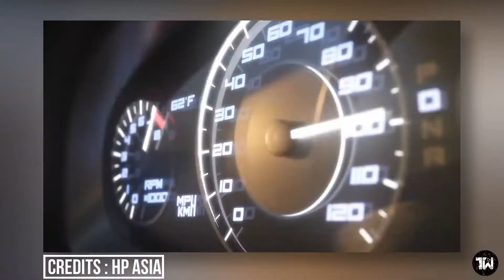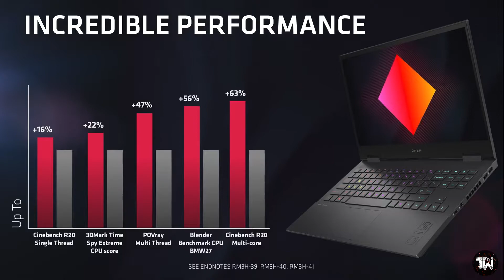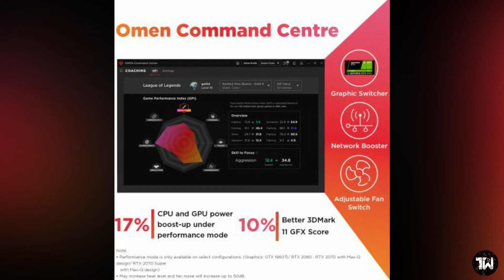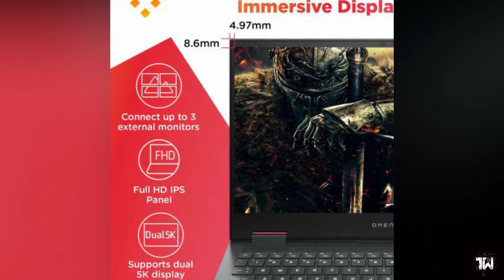HP Omen 2020 Series Value For Money Or Not ? | Must Watch Before Buying Any Omen Series Laptop !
Buy Omen Series Laptops (Flipkart) :-

HP Omen Ryzen 5 Hexa Core - (8 GB/512 GB SSD/Windows 10 Home/4 GB Graphics/NVIDIA Geforce GTX 1650 Ti) 15-en0001AX Gaming Laptop (15.6 inch, Mica Silver, 2.37 kg)

HP Omen Core i7 10th Gen - (8 GB/1 TB SSD/Windows 10 Home/4 GB Graphics/NVIDIA Geforce GTX 1650 Ti) 15-ek0018TX Gaming Laptop (15.6 inch, Shadow Black, 2.36 kg)

HP Omen Core i5 10th Gen - (8 GB/1 TB SSD/Windows 10 Home/4 GB Graphics/NVIDIA Geforce GTX 1650 Ti) 15-ek0017TX Gaming Laptop (15.6 inch, Shadow Black, 2.36 kg)

HP Omen Core i7 10th Gen - (16 GB/1 TB SSD/Windows 10 Home/4 GB Graphics/NVIDIA Geforce GTX 1650 Ti) 15-ek0019TX Gaming Laptop (15.6 inch, Shadow Black, 2.36 kg)

Buy Omen Series (Amazon) :-

HP Omen 15.6-inch FHD Gaming Laptop (Ryzen 5-4600H/8GB/512GB SSD/Windows 10/NVIDIA GTX 1650ti 4GB/Shadow Black/2.36 kg), 15-en0001AX

HP Omen 10th Gen Intel Core i5 Processor 15.6-inch FHD Gaming Laptop (i5-10300H/8GB/512GB SSD/Windows 10/NVIDIA GTX 1650 4GB/Shadow Black/2.36 kg), 15-ek0015TX

HP Omen 10th Gen Intel Core i5 Processor 15.6-inch FHD Gaming Laptop (i5-10300H/8GB/1TB SSD/Windows 10/NVIDIA GTX 1650ti 4GB/Shadow Black/2.36 kg), 15-ek0017TX

HP Omen 10th Gen Intel Core i7 Processor 15.6-inch FHD Gaming Laptop (i7-10750H/8GB/1TB SSD/Windows 10/NVIDIA GTX 1650ti 4GB/Shadow Black/2.36 kg), 15-ek0018TX

HP Omen 10th Gen Intel Core i7 Processor 15.6-inch FHD Gaming Laptop (i7-10750H/16GB/1TB SSD/Windows 10/300 Nits/144 Hz/NVIDIA GTX 1650ti 4GB/Shadow Black/2.36 kg), 15-ek0019TX
Time Stamps :-

00:00 Video Introduction
00:22 Video Start
02:02 About Omen Series Build Quality
02:28 About Omen Series Thermals
02:44 About Omen Series Design & Looks